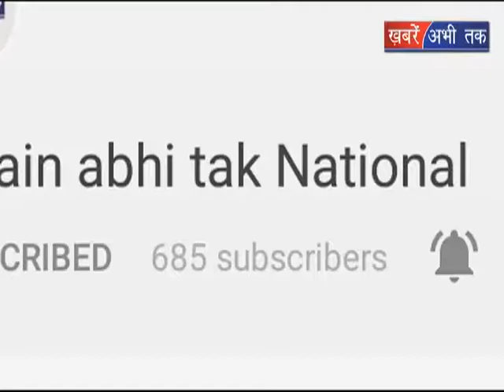आपस में भिड़े दो बाबा || Khabrain Abhi Tak Live